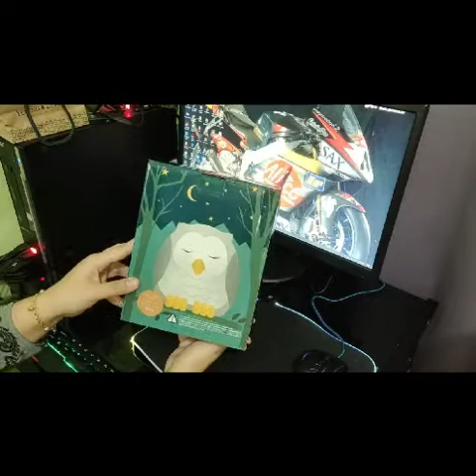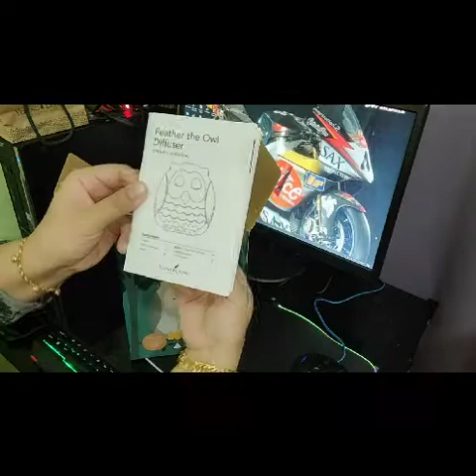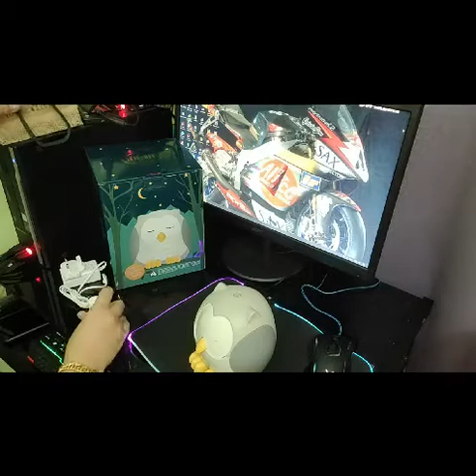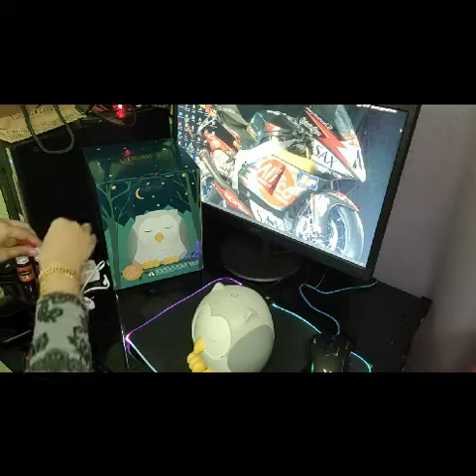Young & Living Owl Feather Diffuser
This video reviewing about Air diffuser. Enjoy watching and have a good day =)